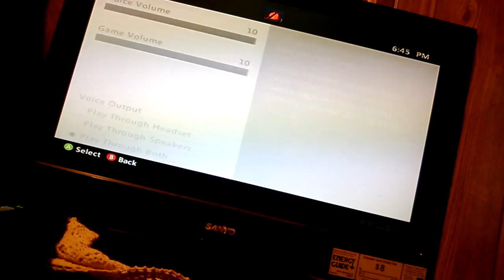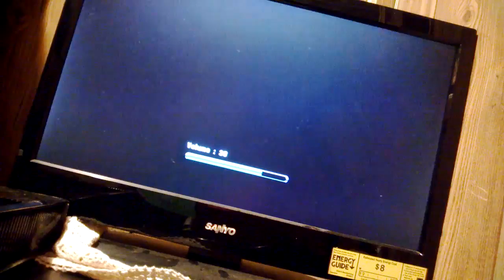Dead Rising 2 Co-op Campaign